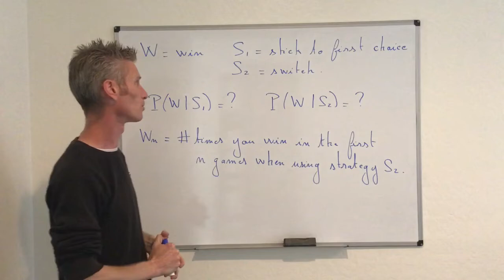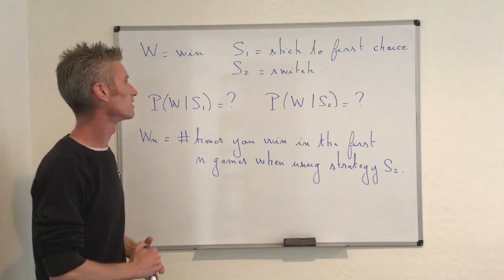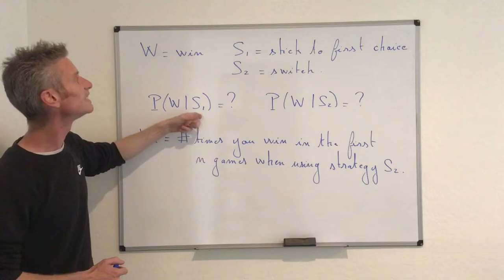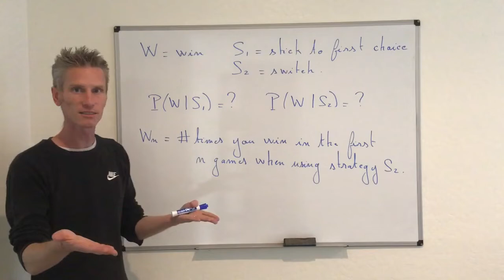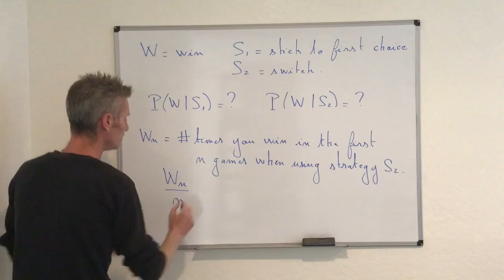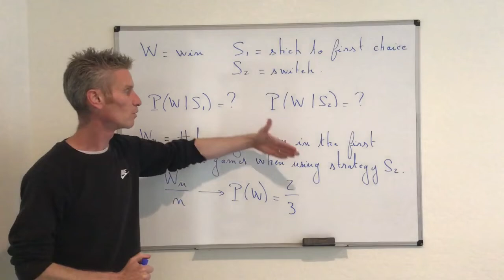Monty Hall dilemma (short proof and misinterpretation).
Monty Hall dilemma - Spring 2020